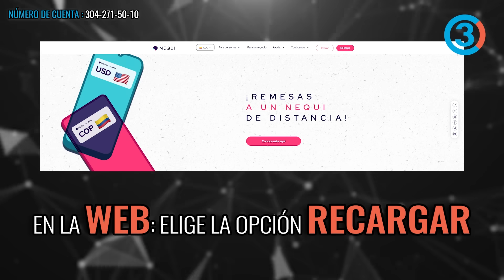Petro pone a temblar al Uribismo y a Barbosa con visita a la Corte IDH "Cumpliremos las sentencias"